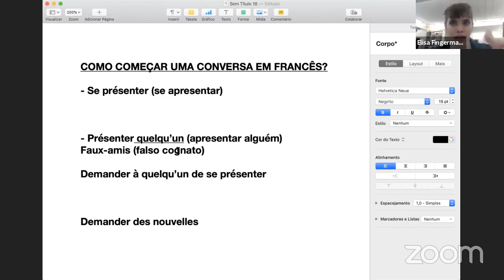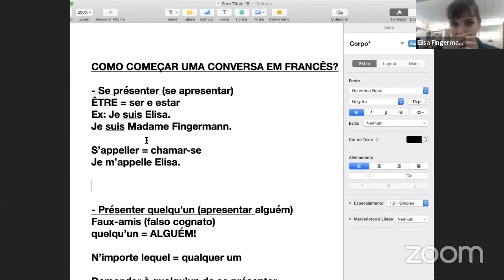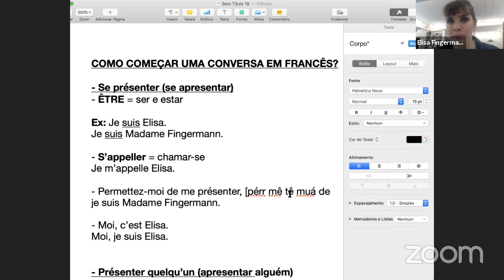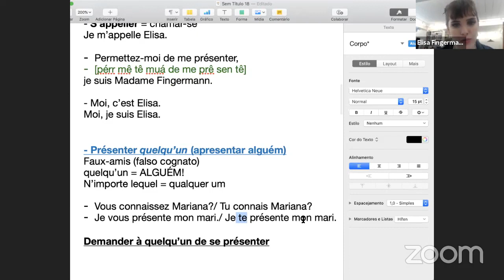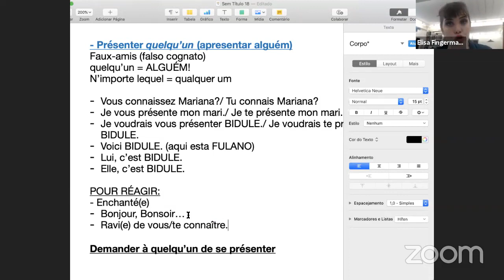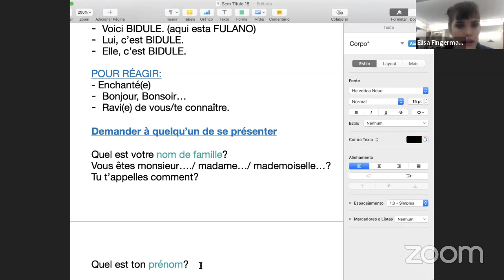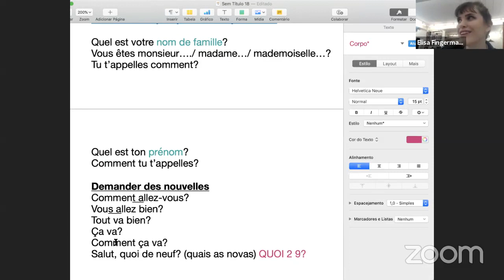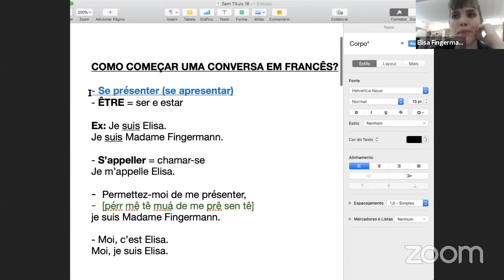Como conversar em francês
- Não trave mais na hora de falar francês! Essa é uma aula completa para você descobrir quais são os primeiros passos que você deve dar para iniciar uma conversa em francês.